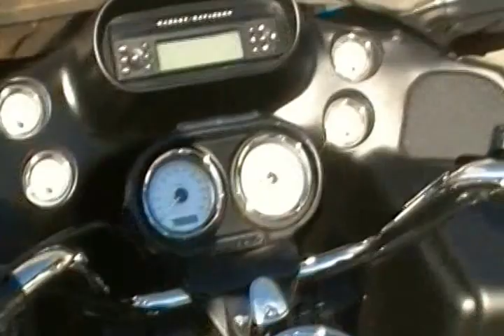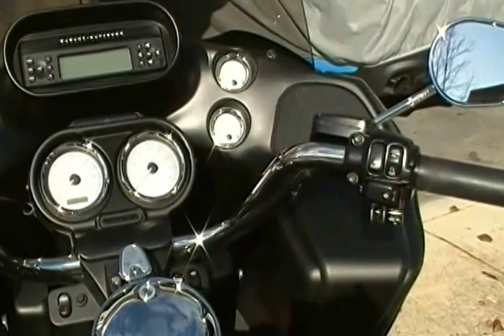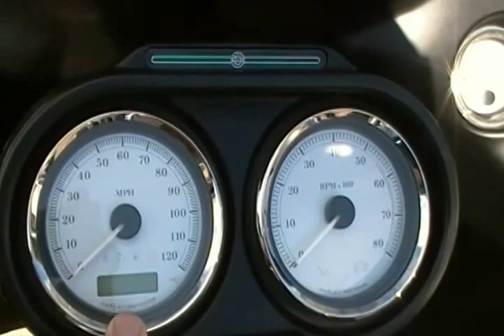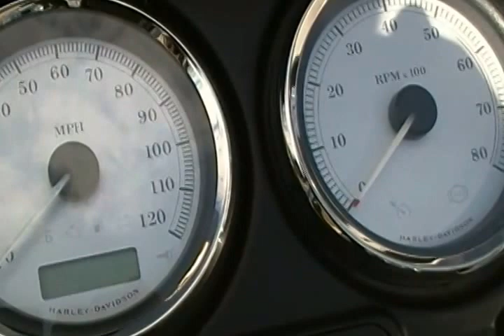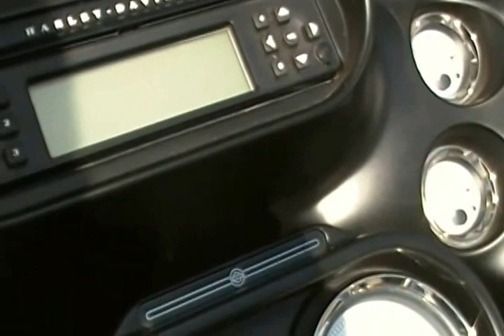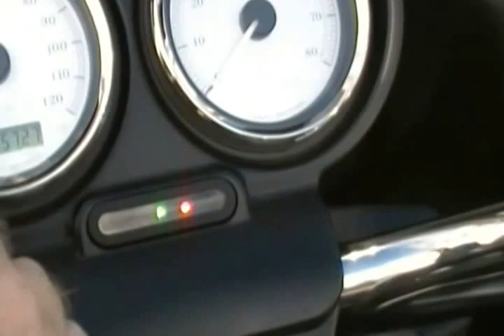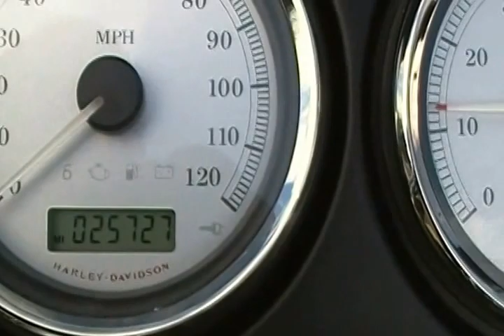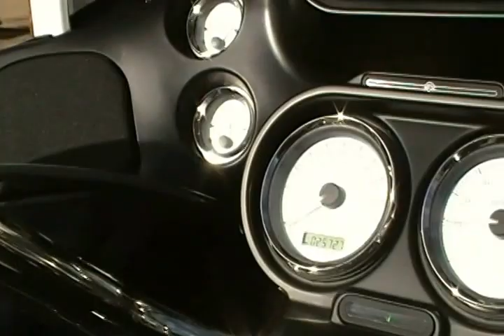2009 Harley FLTR RoadGlide - Jan 2017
basic walk around & start up